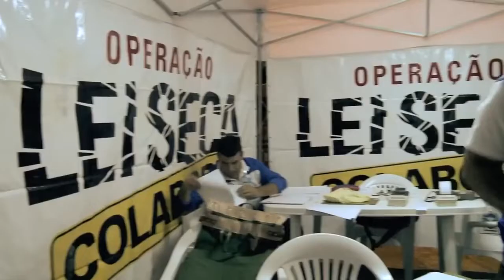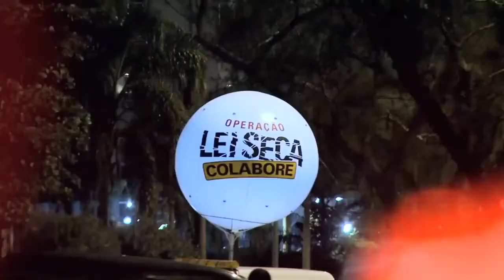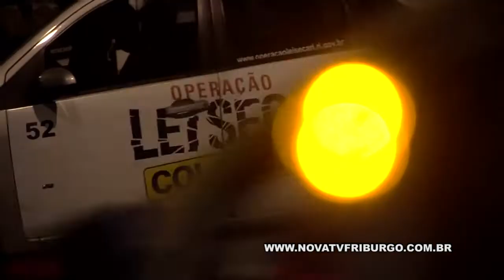LEI SECA EM FRIBURGO: 48 MOTORISTAS FLAGRADOS 16 08 22